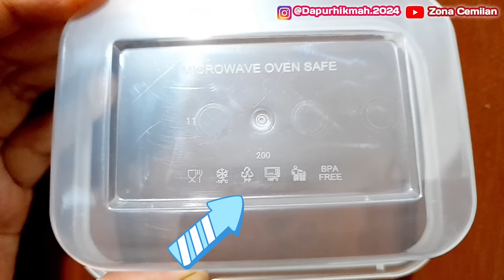DAILY VLOG ORDERAN MINI CAKE RED VELVET, RESEP LENGKAP CREAM CHESSE FROSTING EKONOMIS❗❗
🎀TOLONG BACA SAMPAI SELESAI YA🎀

🍃RESEP RED VELVET EKONOMIS
4 butir telur 8000
125gram gula pasir 2000
sejumput garam -
½sdt vanilla bubuk 1000
1sdt SP 1500
1sdm air perasan jeruk nipis 1000
1¾sdm pewarna makanan merah tua 1000
1½sdm coklat bubuk 1000
125gram tepung terigu 🔼 1500
1sachet susu bubuk 3500
1sachet krimer kental manis 1500
150ml minyak goreng 2500
🍃Bahan cream chesse frosting ekonomis
200gr keju cedhar 10.000
100ml susu cair 2000
3sdm gula pasir (suka manis 5sdm) 1000
**tujuan pake gula untuk penyeimbang rasa,jadi tidak terlalu asin keju ya.
200gram whiped cream bubuk 17.500 (pembelian di (Nama tokonya : sephin07, nama produk powder whip cream thailand)
¼sdt vanilla bubuk 1000
350ml air es 1000
total bahan 57.000
🔴TENAGA 15-25%
15%×57rb=32.490
25%×57rb=14.250
🔴BIAYA OPRASIONAL 10-20%
10%×57%=5700
20%×57%= 11400
🔴BIAYA RESIKO 10%
10%×57rb= 5700
🔴KEUNTUNGAN 30-50%
30%×57rb=17100
50%×57rb= 28500
🔴DECORASI 20-50%
20%×57rb= 11400
50%×57rb= 28500

PERSENTASE
RENDAH: 57000+32490+5700+5700+17100+11400= 129.390 (dibulatkan 130.000)
TINGGI : 57000+14250+11400+5700+28500+28500= 145.350 (dibulatkan 146.000)

thinwal uk 200ml harga 22.000 :25pcs(perpack) = 880/pcs (bulatkan 1000)
1 resep ini jadi 21cup

HARGA JUAL
●TERENDAH  130.000: 21CUP= 6.190
 dibulatkan 6500+1000(cup)= 7500/cup✔
●TERTINGGI 146.000: 21 CUP= 6952
dibulatkan 7000+1000(cup)= 8000/cup✔
Dijual 10.000/cup juga masih ok yg penting rasanya tdk mengecewakan ya😊

untuk persentase keuntungan sesuaikan selera bisa sampai 100%,insyaallah halal.
❤❤❤TIPS DAN TRICK❤❤❤❤
💁‍♀️Pewarna merah tua bisa diganti pasta red velvet?
MOHON MAAF,karena saya belum pernah sama sekali pake pasta red velvet jadi blm bisa jawab bisa atau tidak.serta takarannya🙏

💁‍♀️Keju cedhar bisa diganti keju oles?
bisa,

💁‍♀️Jeruk nipis bisa diganti dengan cuka makanan?
Belum pernah coba,saran saya pake jeruk nipis atau jeruk lemon saja ya🙏

💁‍♀️Tahan berapa lama
2 hari suhu ruang ,resiko cream chesse frosting lumer & basi
4 hari dikulkas/showcase

💁‍♀️BILA TEMAN² SUKA MANIS KOMPOSISI GULA DI ADONAN RED VELVET BISA DITAMBAH.AWAL 125GRAM BISA MENJADI 150GRAM. UNTUK TAKARAN TERIGU TETAP.

💁‍♀️Minyak goreng bisa diganti margarin?
tidak disarankan,menggunakan minyak goreng sudah cocok.

semoga bermanfaat
sampai jumpa dividio selanjutnya🙏❤